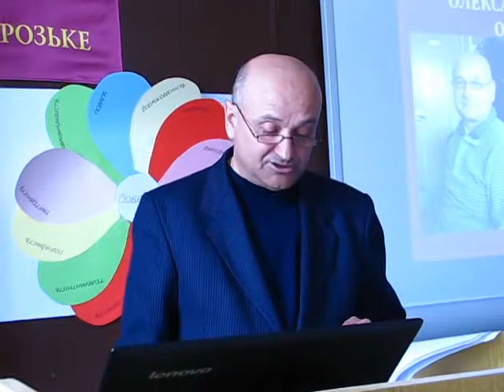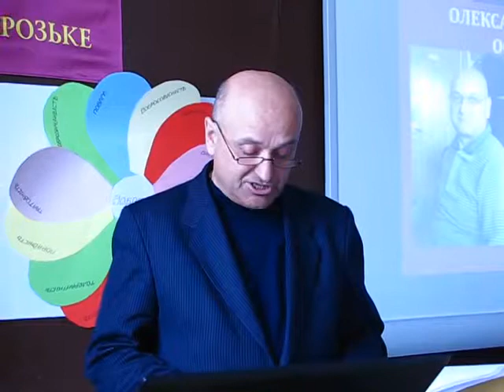Остапенко Олександр Іванович про впровадження в школах Всеукраїнської гри "Хортинг-Патріот"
Завідувач лабораторії фізичного розвитку Інституту проблем виховання Національної академії педагогічних наук України, кандидат педагогічних наук, старший науковий співробітник Остапенко Олександр Іванович про впровадження в школах Всеукраїнської гри "Хортинг-Патріот". ІІ-га Всеукраїнська науково-практична конференція «Інноваційні підходи до виховання учнів козацьких класів у загальноосвітніх закладах України», яка відбулася 23 – 24 квітня 2015 року на базі Інституту педагогіки і психології Сумського державного педагогічного університету імені А. С. Макаренка.
У роботі конференції розглядали такі питання:
1. Козацька педагогіка: історико-педагогічний та методологічний аспекти.
2. Специфіка організації військово-патріотичного виховання молоді у ліцейних взводах і козацьких класах.
3. Евристично-гуманістичний підхід до організації навчально-виховного процесу юних козачат.
4. Туристсько-екологічна діяльність джур і козачат.
5. Дитячі ідеали і цінності: можливості їх реалізації засобами козацької педагогіки.
6. Хортинг – національний вид спорту України.
7. Козацькі види боротьби, пісні й танці як складові національного виховання учнів.
Програма конференції передбачала: пленарне засідання, роботу секцій і майстер-класів. Реєстрація учасників конференції відбулася 23 квітня 2015 року у фойє центрального корпусу Сумського державного педагогічного університету імені А.С. Макаренка з 9.00 до 10.00.
Робочі мови конференції – українська, російська.
Сама масова секція № 6 - Хортинг – національний вид спорту України, керівником якої виступив перший віце-президент Української Федерації Хортингу, майстер спорту України з хортингу Семигал Олексій Миколайович. Під час конференції відбулася презентація фахового збірника наукових праць Інституту проблем виховання НАПН України «ТЕОРІЯ І МЕТОДИКА ХОРТИНГУ», який заснувала і веде кандидат педагогічних наук Діхтяренко Зоя Михайлівна. Був присутній президент Сумської обласної федерації хортингу Саченко Микола Володимирович.
З доповідями про розвиток хортингу виступили кандидати педагогічних наук: Івашковський Віталій Володимирович, Зубалій Микола Дмитрович, Остапенко Олександр Іванович, Хатько Алла Вікторівна. Також доповідали тренери з хортингу: Михальченко Денис, Іваницький Денис. Показовий виступ хортингістів підготував тренер з м. Суми Ігор Смолянінов (майстер спорту України з хортингу).